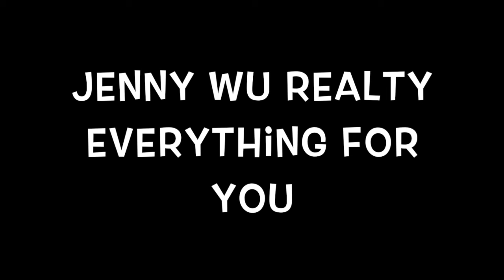Jenny Wu Realty seller‘s feedback（客戶賣房好評）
Jenny Wu是洛杉磯專業房產經紀人，從事房地產行業近15年，專精洛杉磯Walnut、Diamond Bar等地區學區房，熟悉大街小巷，為您提供最專業的買房置業咨詢！詳情請請咨詢 @